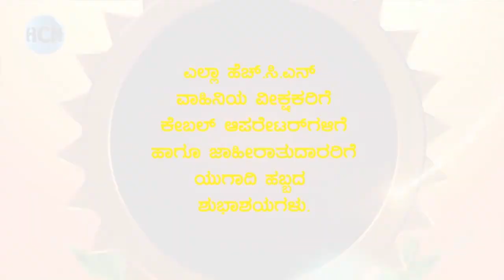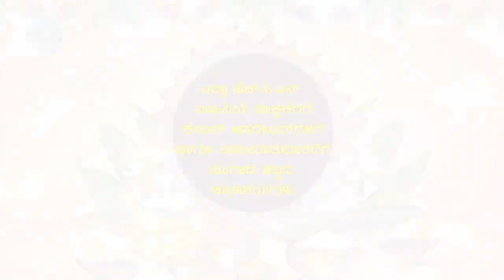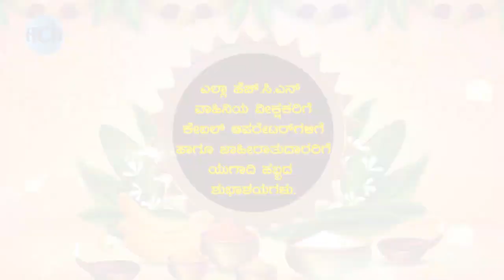ಯುಗಾದಿ ಹಬ್ಬದ ಪ್ರಯುಕ್ತ ಶ್ರೀ ಸದಾಶಿವ ಸ್ವಾಮೀಜಿಯವರಿಂದ ವಿಶೇಷ ಸಂದರ್ಶನ.